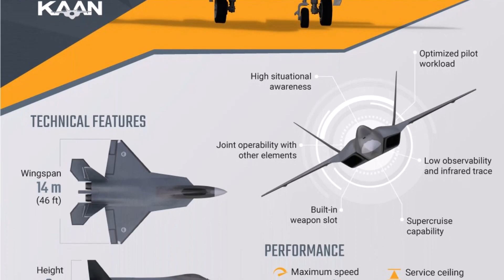Azerbaijan Joins Turkiye's Kaan Project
Azerbaijan Joins in the Fifth Generation Fighter Jet Kaan Project.
Azerbaijan has decided to cooperate with Turkey for the fifth-generation KAAN fighter jet developed within the scope of the Turkish National Fighter Program.
The National Combat Aircraft Program, initiated by the Turkish Presidency of the Presidency of Defense Industries, continues under the main contractorship of the Turkish Company TAI. The KAAN Fighter Jet, developed within the scope of the program, is scheduled to make its first flight at the end of this year.

0:00 Azerbaijan Joins Kaan Project
1:57 Detailed Program Schedule of  KAAN Project